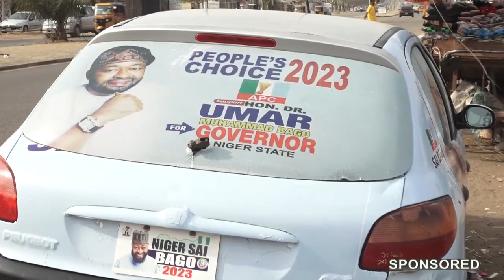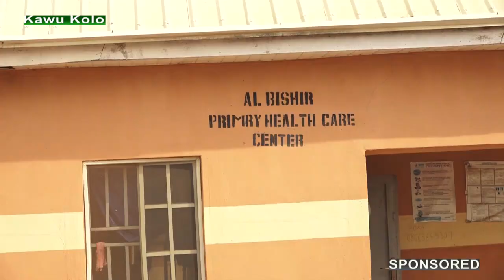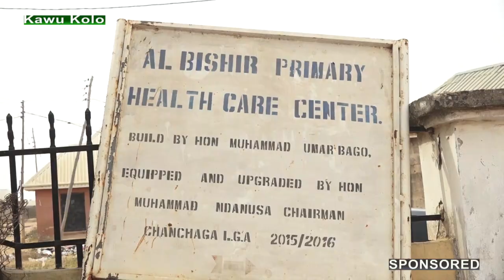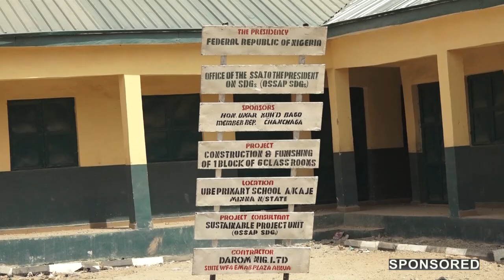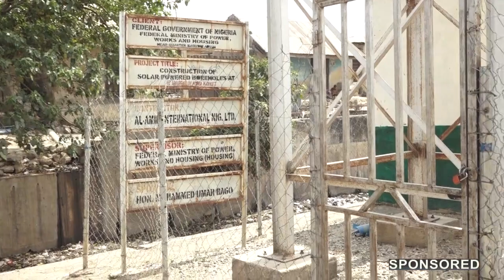Bago 2023: Insight of the Journey so far.( Documentary)